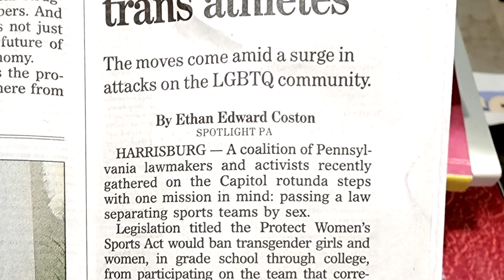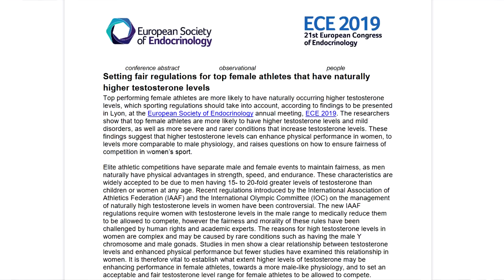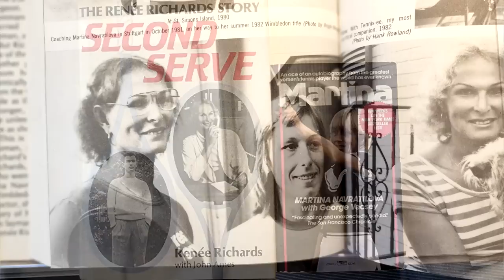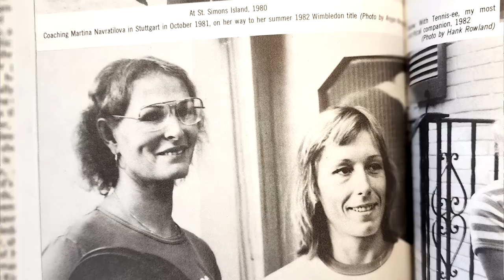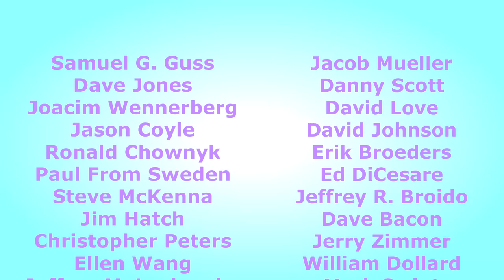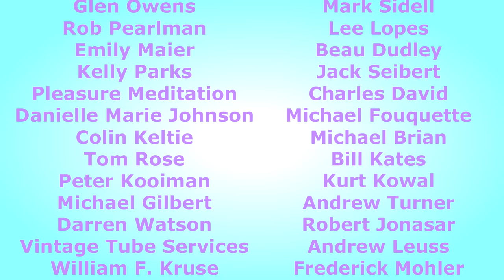The Eternal Trans Sports Debate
I wish I didn't have to keep bringing up trans issues - I really do! The sports debate really pops the top of the shaken soda bottle of people's own beliefs. I propose a simple solution to transpeople competing in sports - but it won't be done because the issue with these people today is not just transpeople participating in sports, but the inherent dislike of their very existence altogether. I will now go and watch my subscriber count fall off the cliff. Enjoy!